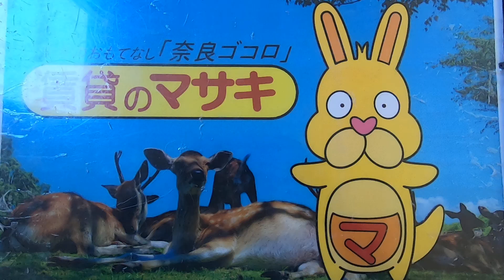【ルームツアー】クレストタウンE｜木津川市近鉄奈良駅賃貸｜賃貸のマサキ｜Japanese Room Tour｜009866-1-2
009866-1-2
京都府木津川市梅美台２丁目29-9にあります評判の良い間取りの2LDKアパート【クレストタウンE】の物件紹介動画です。